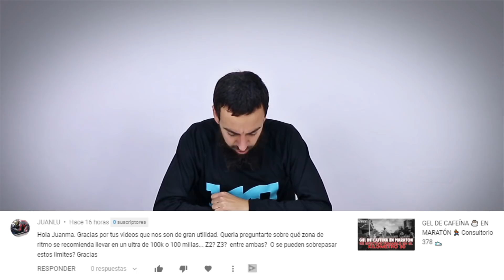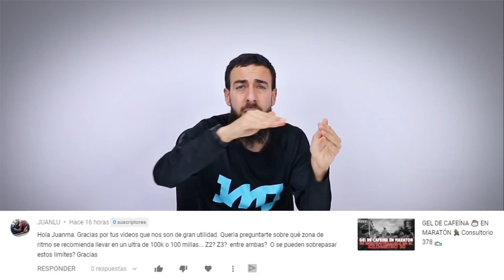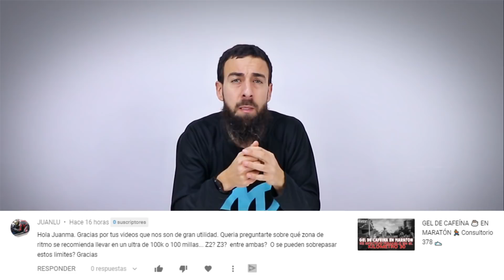En que ZONA DE PULSACIONES correr un ULTRA TRAIL 🏃 Consultorio 382 ❤️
► CODIGO Juanmajimenez19 ◀

► CODIGO PROMOGREEN ◀

 trailrunning
 trail runner
 rangos de pulsaciones ultrafondo